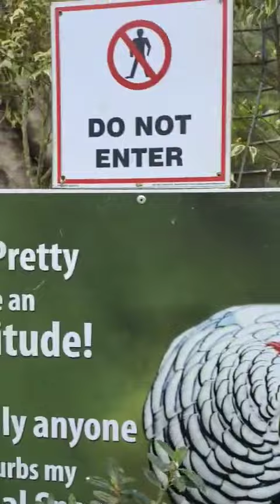Beauty of Sikkim..birds 🐦 (good evening all friends)birds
joy of nature. beautiy of 🐦 🦜 enjoy.